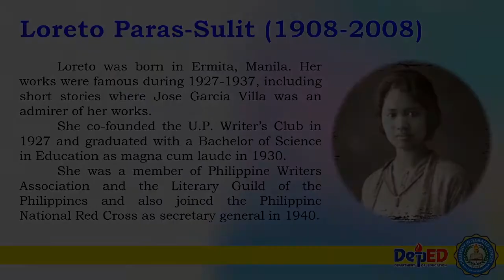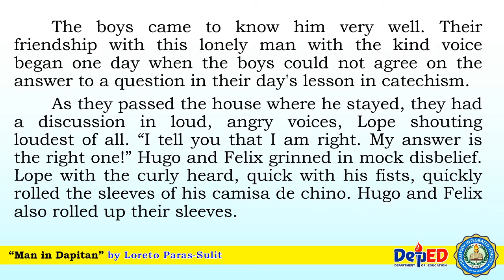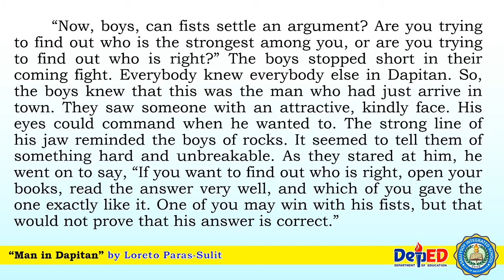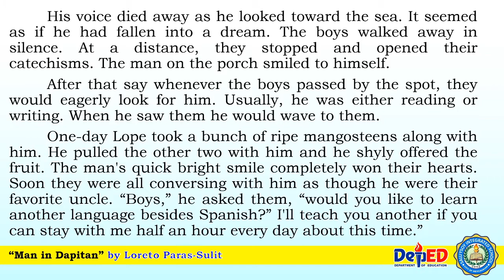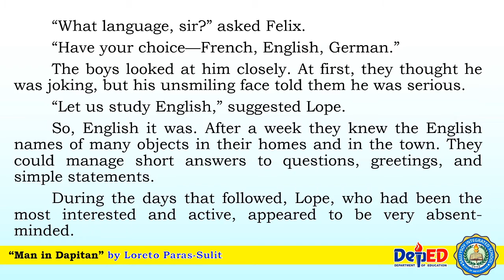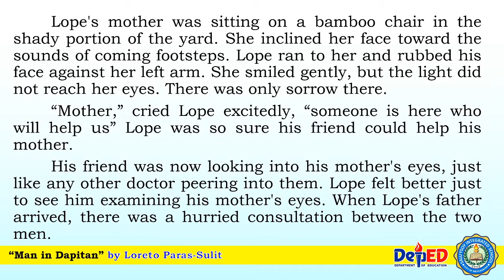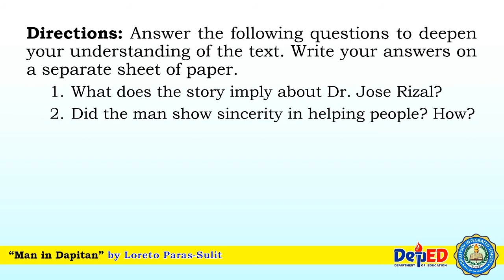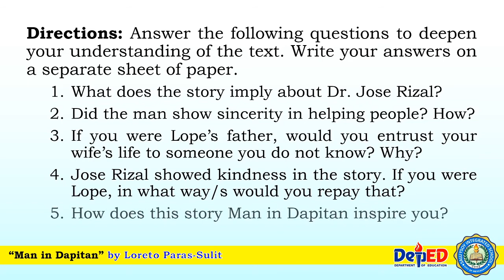"Man in Dapitan" by Loreto Paras-Sulit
Helping other people especial your neighbors, is a special act of caring. This is a story about a man who wholeheartedly offered his medical expertise to a family in Dapitan, for free.